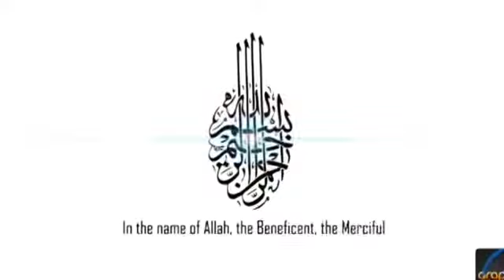Sheikh Bahero CHAGUO LA MUME PT1.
KIPINDI CHA NDOA KIKIANGAZIA MASAALA MENGI YA MAISHA YA NDOA BAINA YA MUME NA MKE.